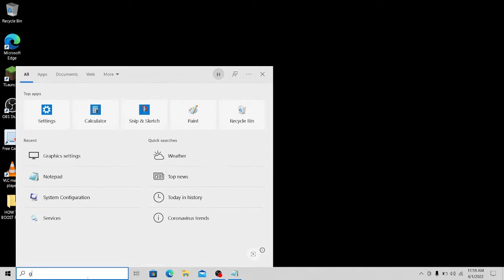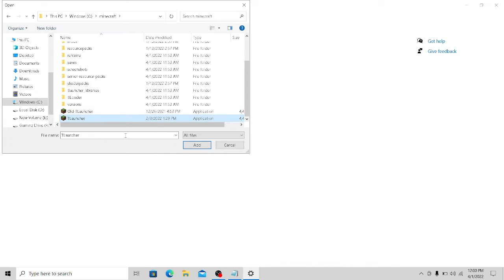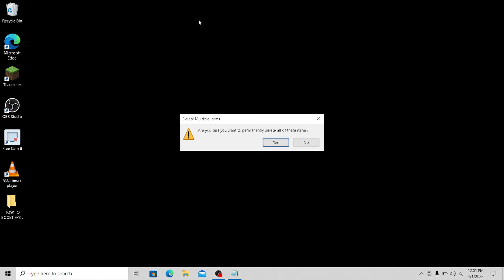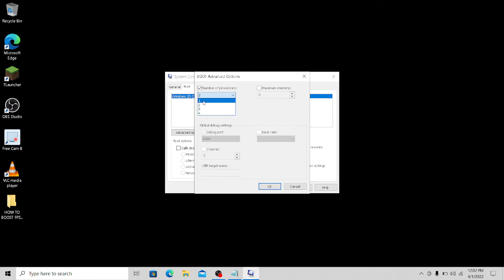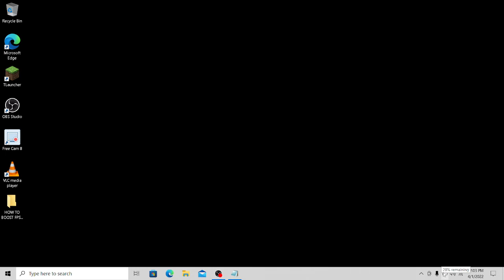HOW TO BOOST FPS IN MINECRAFT IN 2022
GUYS PLEASE SUBSCIRBE AND LIKE THE CHANNEL